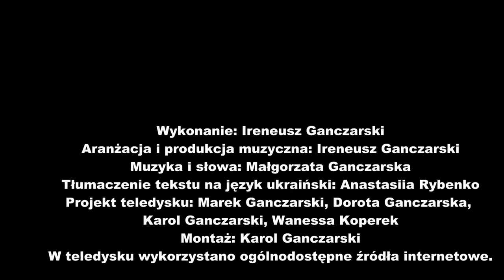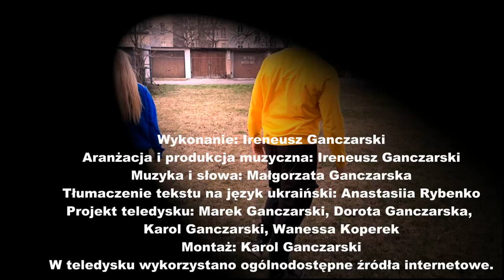Oбов'язково послухайте(Поляки для Україниj)Біль розлуки(Ból rozłąki)Поділіться з братами з України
Нарешті ми для вас співаємо українською !
Поділіться з братами з України !!! Udostępnij
Polacy dla Ukrainy - Поляки для України
Piosenka dla bohaterskich obrońców Ukrainy (Пісня для хоробрих Захисників України)
Wykonanie: Ireneusz Ganczarski
Aranżacja i produkcja muzyczna: Ireneusz Ganczarski
Muzyka i słowa: Małgorzata Ganczarska
Tłumaczenie tekstu na język ukraiński: Anastasiia Rybenko
Projekt teledysku: Marek Ganczarski, Dorota Ganczarska, Karol Ganczarski, Wanessa Koperek
Montaż: Karol Ganczarski
W teledysku wykorzystano ogólnodostępne źródła internetowe.
Opole 2022